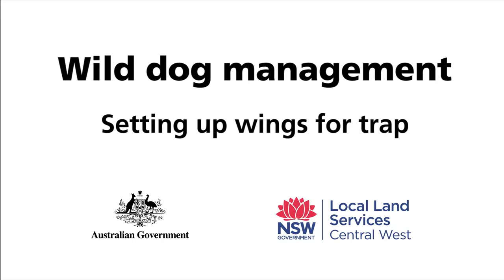Wild dog management - setting wings